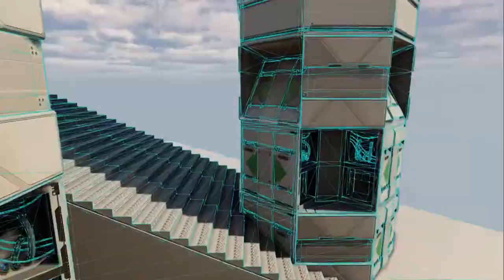Richard Hale ENV/GAME demoreel